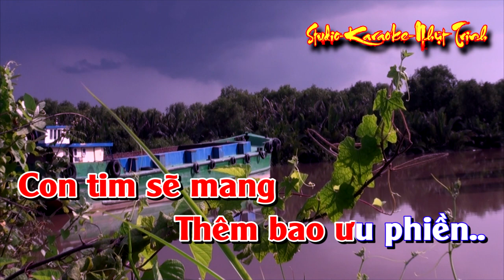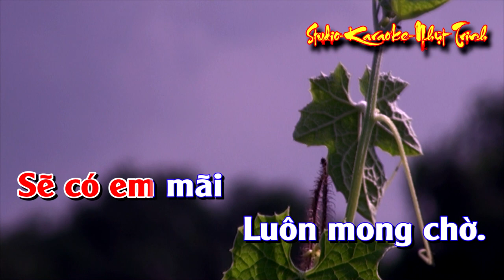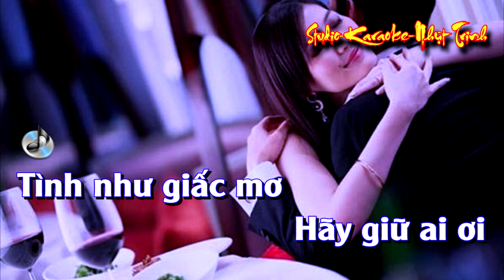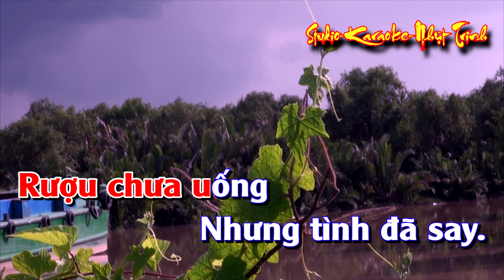Vòng Tay Người Ấy TONE NỮ KARAOKE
Tác giả: Nhạc Ngoại (Trung Hoa) [Lời Việt: Khúc Lan]